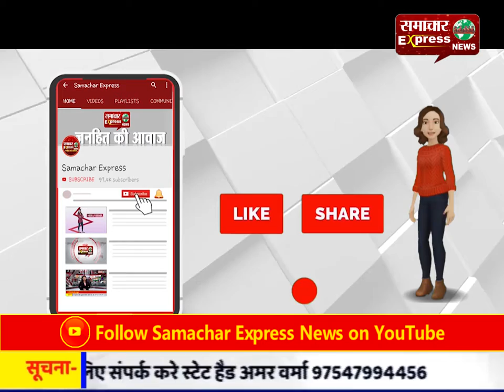घरौंडा से भाजपा प्रत्याशी हरविंदर कल्याण ने नामांकन पत्र किया दाखिल